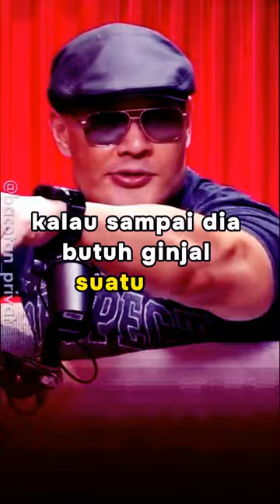CATHEEZ DIAMBIL KARENA SAKIT ATAU JUAL? 🤣🤗 ginjal JEROME POLIN - VIDI PODHUB